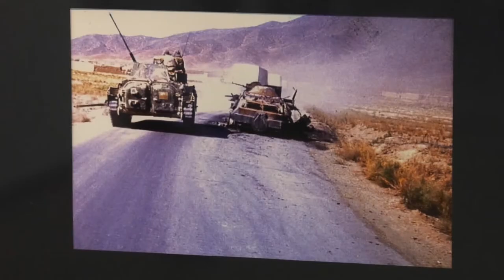В музее истории печати и фотографии открылась персональная выставка Андрея Феоктистова